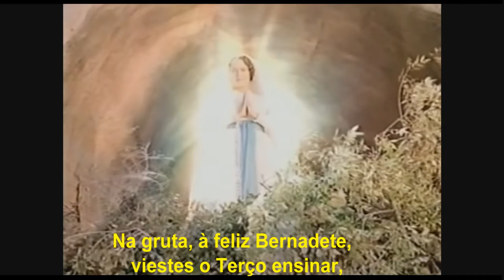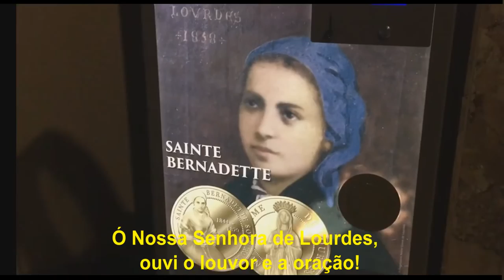Hino a Nossa Senhora de Lourdes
1. Ó Nossa Senhora de Lourdes, que cheia de Luz vos mostrais
na gruta, à feliz Bernadete, e a nós, vossos filhos, amais!
REFRÃO: Sois Imaculada, ó Maria, na vossa feliz Conceição!
Ó Nossa Senhora de Lourdes, ouvi o louvor e a oração!
2. Na gruta, à feliz Bernadete, viestes o Terço ensinar,
lembrastes que sem penitência ninguém poderá se salvar!
3. Na gruta brotou uma fonte, de água que cura e refaz,
é a água da Graça e da Vida, que o Filho bendito nos traz!
4. O Espírito Santo cobriu-vos, Maria, com o seu poder,
tornou-vos Mãe Imaculada, e a nós Ele faz-nos vencer!
5. A nossa diocese vos louva, e aclama Quem vos escolheu,
bendito é Jesus, vosso Filho, Aquele que de vós nasceu!